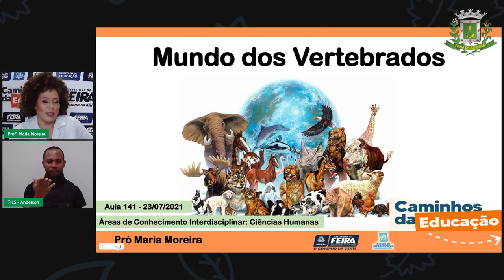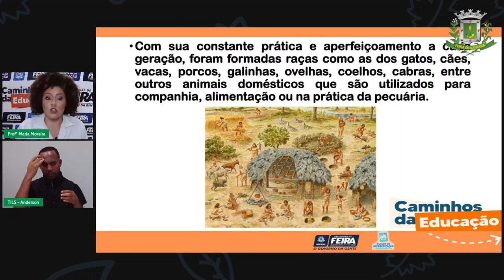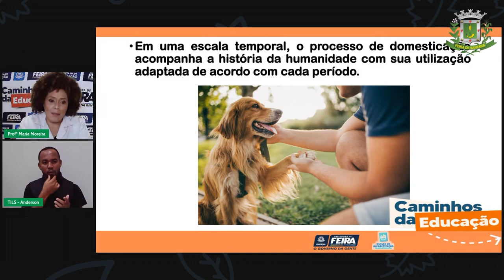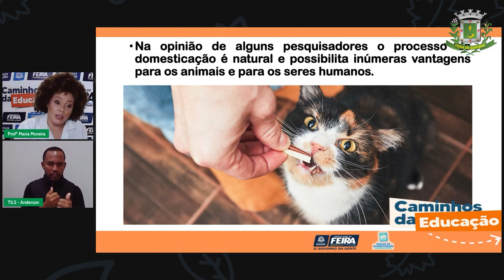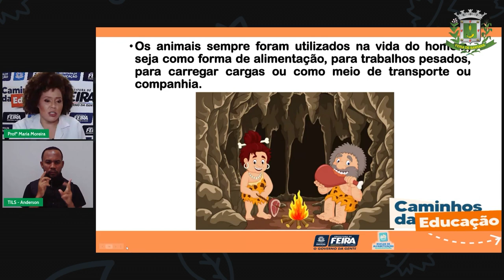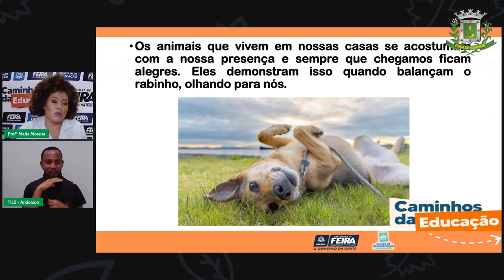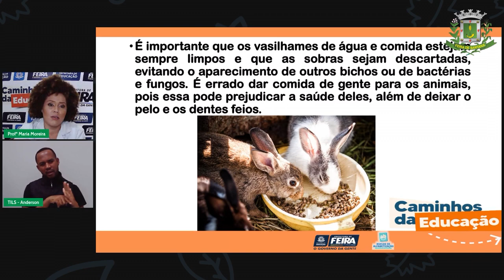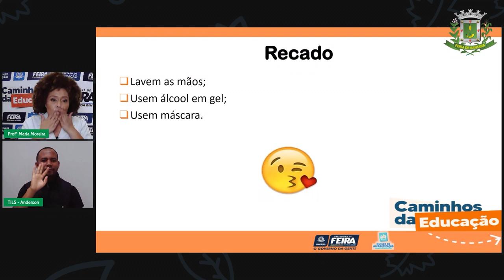Aula 141 3ºANO Profª Maria Moreira Ciências Humanas A prática da agricultura